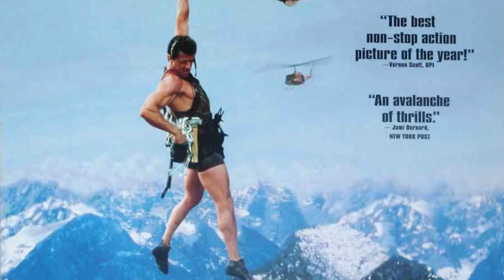CLİFFHANGER ⭐ DAĞCI - OYUNCU KADROSU - 1993 - 2022 NASIL DEĞİŞMİŞLER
1.Sylvester Stallone - Gabe Walker
2.John Lithgow - Eric Qualen
3.Michael Rooker - Hal Tucker
4.Janine Turner - Jessie Deighan
5.Rex Linn - Richard Travers
6.Caroline Goodall - Kristel - Jet Pilot
7.Leon Robinson - Kynette
8.Craig Fairbrass - Delmar
9.Gregory Scott Cummins - Ryan
10.Denis Forest - Heldon
11.Michelle Joyner - Sarah
12.Max Perlich - Evan
13.Paul Winfield - Walter Wright
14.Ralph Waite - Frank - Ölüm Tarihi:13 Şubat 2014
15.Zach Grenier - Davis
16.Vyto Ruginis - Agent Matheson
17.Don S. Davis - Stuart - Ölüm Tarihi: 29 Haziran 2008

Cliffhanger, Renny Harlin'in yönettiği ve Sylvester Stallone, John Lithgow, Michael Rooker ve Janine Turner'ın oynadığı 1993 Amerikan aksiyon gerilim filmi.

Merhaba kanalıma  Hoş geldiniz kanalımda Kült olmuş dizi filmler Oyuncularının Önce ve Sonrasını  sizler için video haline getiriyorum bunu yaparken hem öğreniyorum hem bilgilerimi pekiştiriyorum.

Ben Ferdi Internet'te bulduğum ilgi çekici ve bilgi veren içerikleri birleştirip video haline getiriyor ve İzle Bakalım Youtube kanalıma yüklüyorum. Her konudan videolar yapmaya çalışıyorum ve kendimi kısıtlandırmıyorum. Bu işte yeni olduğumu için sizlerin destekleri ile motive oluyorum. Yaptığım her videoda kendimi geliştirmeye çalışıyorum.. Beğenileriniz ve yorumlarınız beni video yapmaya teşvik ediyor Videolarımın altında yorumlarınızı belirtebilir sormak istediklerinizi sorabilirsiniz.